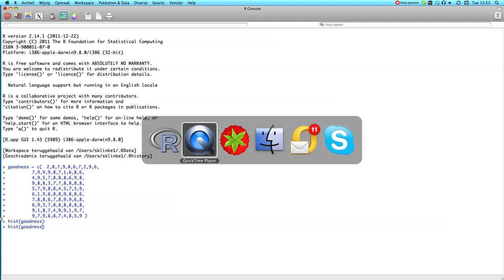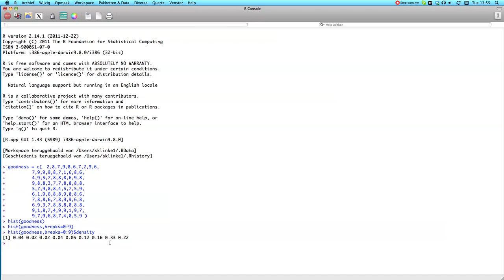All about the bins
Adjusting the bin size of a histogram in R